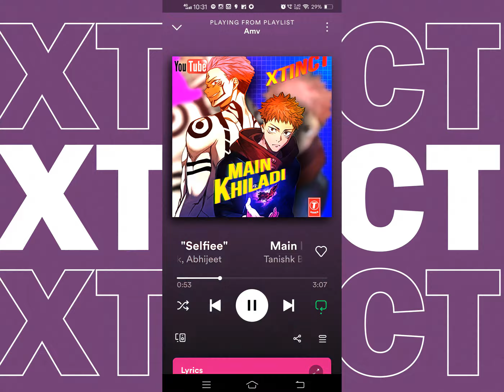Main Khiladi Tu Anari ||| Jujutsu Kaisen 4k [Hindi Amv/Edit] + FREE PROJECT FILE 1K SUB 💞💞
Put your Headphone for better experience

SONG : Main Khiladi Tu Anari(Udit Narayan, Abhijeet)

 • MAIN KHILADI TU ANARI
Anime : Jujutsu Kaisen
 FREE Project File on my Payhip \